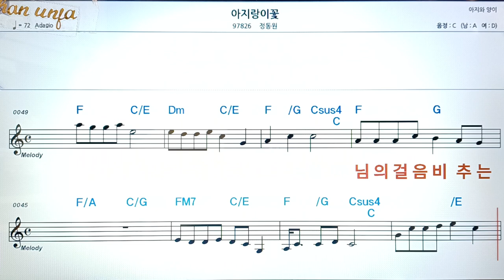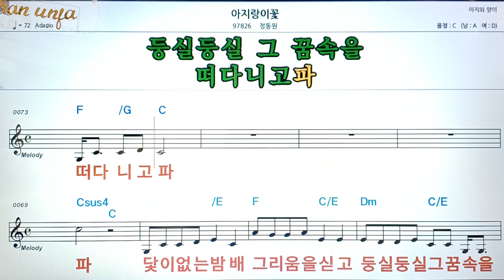아지랑이 꽃/정동원👍악보, 코드,가사,Karaoke*가라오케 반주